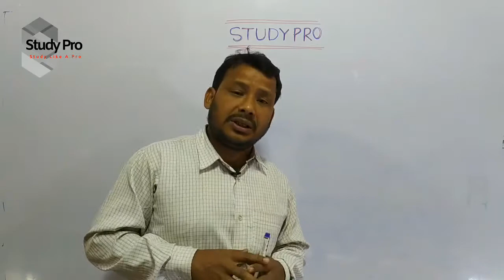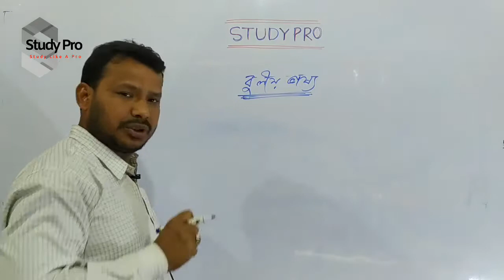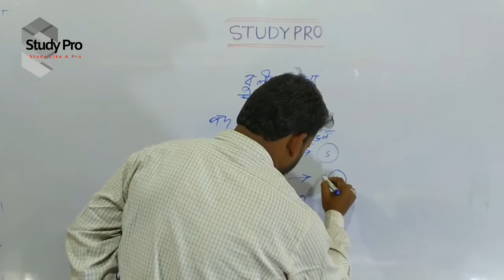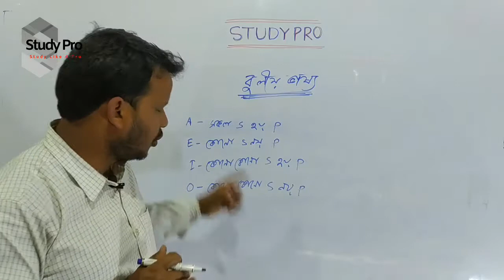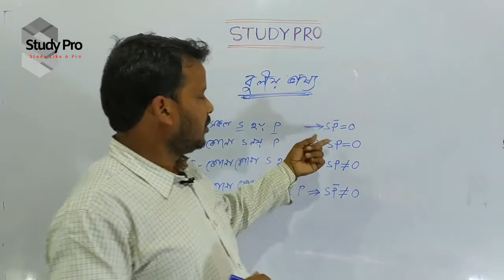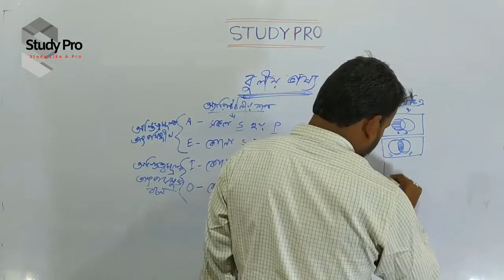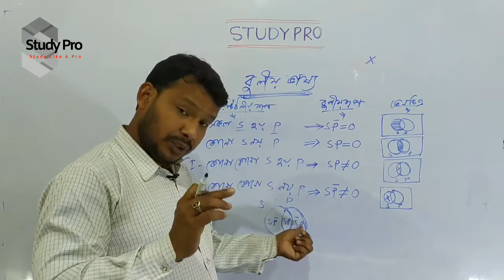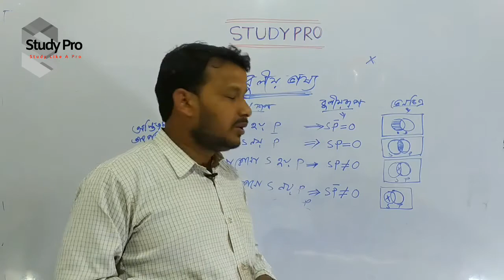HS Philosophy দর্শন _ বুলীয় ভাষ্য_ Philosophy_ By Ananda SIR_ Study Pro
বাংলায় শুরু হয়ে গেছে কম্বাইন্ড ক্রাশ কোর্স বিভিন্ন চাকুরীর পরীক্ষার প্রস্তুতির জন্য ।
করানো হচ্ছে সকল গুরুত্বপূর্ণ বিষয় বাংলা ভাষায়, যে সকল বিষয় বিভিন্ন চাকুরীর পরিক্ষার ক্ষেত্রে গুরুত্বপূর্ণ সেই সকল বিষয়গুলিকে বিশেষ ভাবে গুরুত্ব দিয়ে ক্লাস করান হচ্ছে।
নিম্নলিখিত বিষয়গুলির ক্লাস শুরু হয়ে গিয়েছে গত ১লা এপ্রিল ২০২০ থেকে
১. সহজ অংক
২. ইতিহাস
৩. রিজনিং
৪. জি কে (Art & Culture )
৫. ভুগোল
৬. রাস্ট্রবিজ্ঞান
৭. জীবন বিজ্ঞান
৮. কম্পুটার
এবং বাকি বিষয়গুলোর  ক্লাস শুরু হয়ে যাবে খুব শিঘ্রই
এবং যুক্ত থাকুন আমাদের ফেসবুক পেজ এ।
লাইক করুন আমাদের ভিডিও গুলিকে এবং শেয়ার করুন নিজেদের বন্ধুবান্ধবি এবং আত্মিয়স্বজনদের মধ্যে বিশেষত যারা প্রস্তুতি নিচ্ছেন বিভিন্ন চাকুরীর জন্য